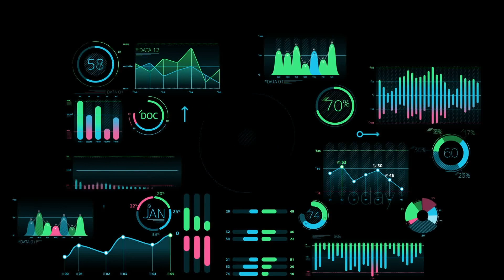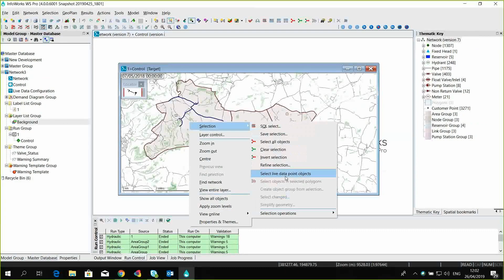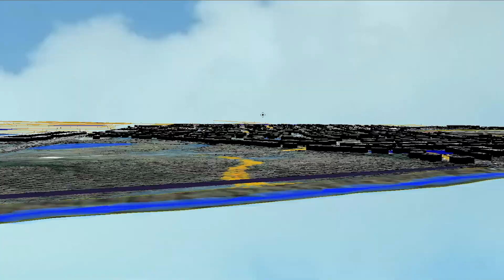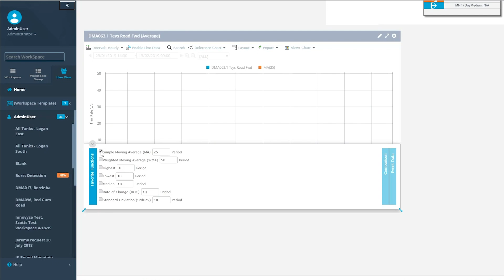Advancements TV | Innovyze 2019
On this epidsode of Advancements TV, Innovyze was featured as a company dedicated to empowering water professionals around the world to create, manage, and maintain water services.

This segment contains interviews with two leaders in the environmental industry as well as Colby Manwaring, CEO of Innovyze.  Carol Browner, former Administrator of the U.S. Environmental Protection Agency (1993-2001) and former Director of the Office of Energy and Climate Change Policy (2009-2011) speaks to the importance of water management.  David Gadis, CEO of DC Water discusses the challenges faced by utility managers on a daily basis.

Colby Manwaring, CEO of Innovyze, says: "The water and wastewater systems we all rely on are pretty sophisticated behind the scenes, even if they still occasionally use 100-year old pipes under the streets. Our water analytics software systems help utilities to keep water in the faucets and our flood and sewer simulation solutions enable them to keep streets clear of floodwater and sewage. We'll show you how we keep it all flowing, and how we know what will happen, before it happens, on Advancements."

See how Innovyze efficiently delivers essential technology in water and wastewater, supports resilient provisions of essential water services, manages and maximizes the value of water infrastructure assets, and enhances the environment.